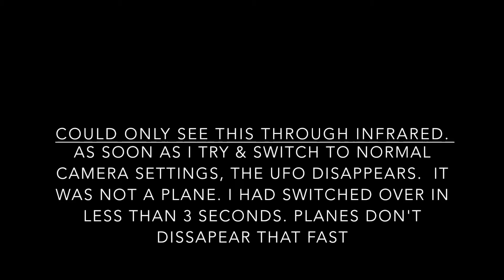UFO Disappears.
Weirdest thing I've ever seen. Tonight in West Sussex the sky was clear for a few hours in the early evening. Not a cloud in sight.

Whilst plane navigation lights come in all colours and formations. This was different. It literally disappeared between a 3 second camera setting change. Lesson: NEVER change settings whilst you have your eye on a possible UFO. Just keep rolling.

UFO Disappears - 29 December 2015.